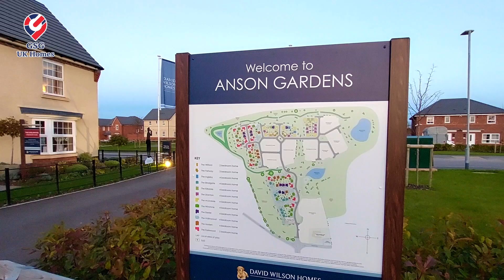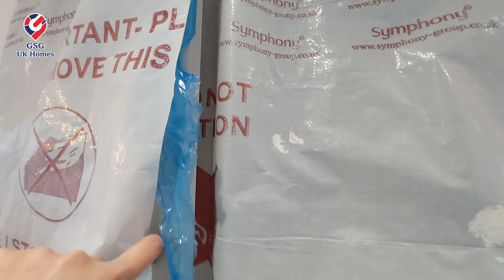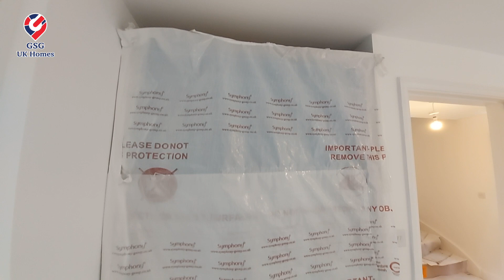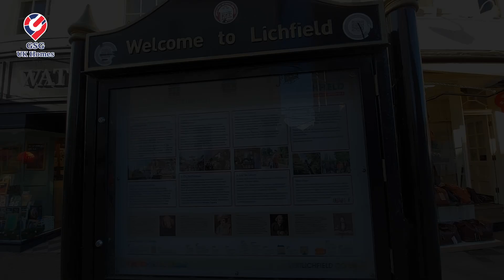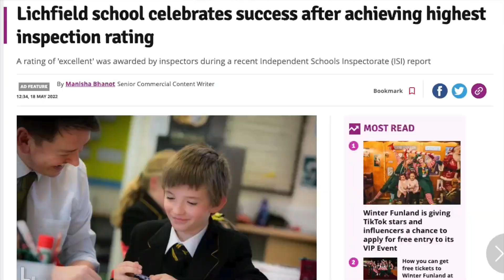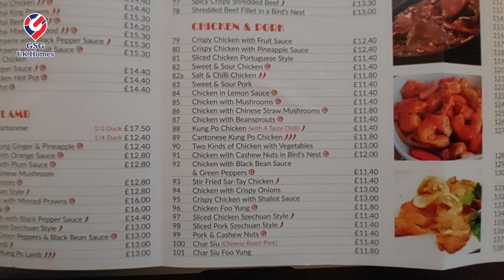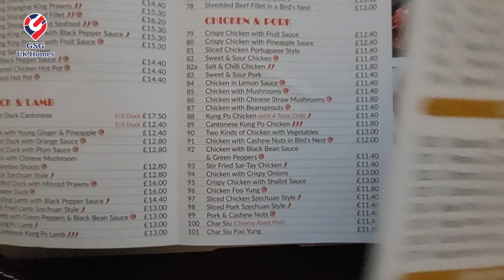【新盤現樓】Lichfield 鄰近伯明翰 Birmingham 好區 | Anson Gardens | 4房2浴 | 屋型 Avondale【買家免佣】英國買樓 (Ref: B00088)